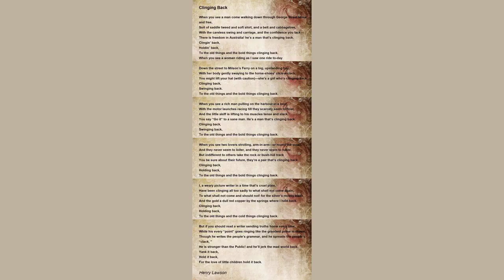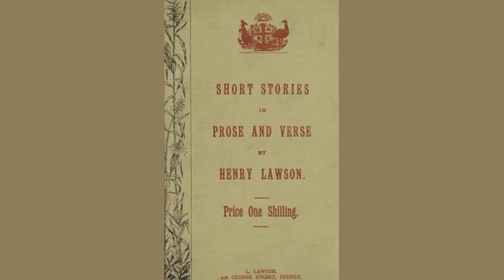Clinging Back by Henry - Poem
Clinging Back by Henry Lawson

When you see a man come walking down through George Street loose and free,

    Suit of saddle tweed and soft shirt, and a belt and cabbagetree,

    With the careless swing and carriage, and the confidence you lack,

    There is freedom in Australia! heĺs a man thatĺs clinging back.

    Clinginĺ back,

    Holdinĺ back,

    To the old things and the bold things clinging back.

    When you see a woman riding as I saw one ride to-day

    Down the street to Milsonĺs Ferry on a big, upstanding bay,

    With her body gently swaying to the horse-shoesĺ click-a-clack,

    You might lift your hat (with caution), sheĺs a girl whoĺs clinging back.

    Clinging back,

    Swinging back.

    When you see a rich man pulling on the harbour in a boat,

    With the motor launches racing till they scarcely seem to float,

    And the little skiff is lifting to his muscles tense and slack,

    You say ôGo itö to a sane man. Heĺs a man thatĺs clinging back.

    Clinging back,

    Swinging back,

    When you see two lovers strolling, arm-in-arm, or round the waist,

    And they never seem to loiter, and they never seem to haste,

    But indifferent to others take the rock or bush-hid track

    You be sure about their future, theyĺre a pair thatĺs clinging back.

    Clinging back,

    Holding back,

    I, a weary picture writer in a time thatĺs cruel plain,

    Have been clinging all too sadly to what shall not come again,

    To what shall not come and should not! for the silverĺs mostly black,

    And the gold a dull red copper by the springs where I held back.

    Clinging back,

    Holding back,

    To the old things and the cold things clinging back.

    But if you should read a writer sending truths home every time,

    While his every ôpointö goes ringing like the grandest prose in rhyme,

    Though he writes the peopleĺs grammar, and he spreads the peopleĺs ôclack,ö

    He is stronger than the Public! and heĺll jerk the mad world back.

    Yank it back,

    Hold it back,

    For the love of little children hold it back.